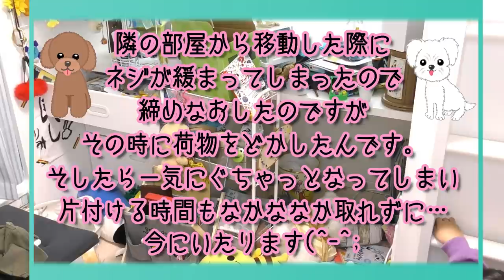妹の机(部屋)が汚すぎた…。大公開…ｗｗｗ【しほりみチャンネル】